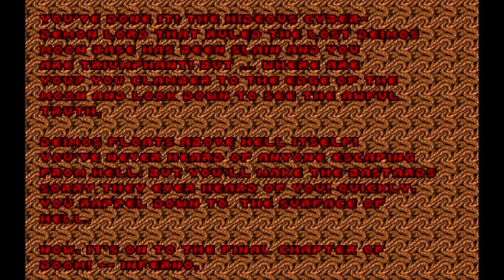Doom Tribute - Cyberdemon (E2M8)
Today is Doom's 15th birthday (December 10th, 2008)

As a tribute to this awesome game, I decided to make some vids. Here is E2M8, the final mission in The Shores of Hell.